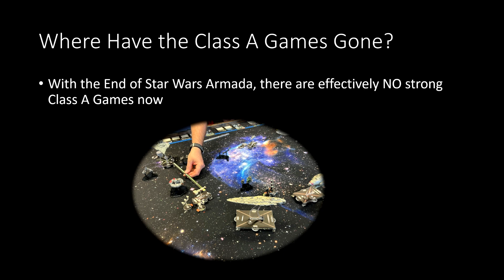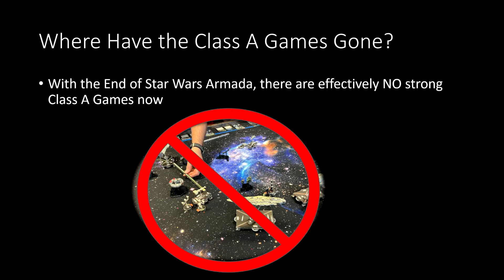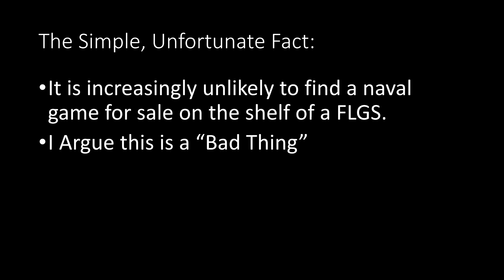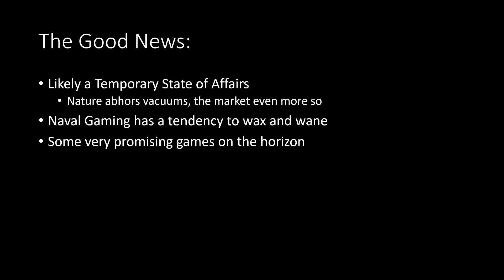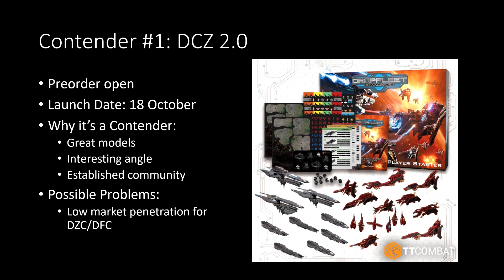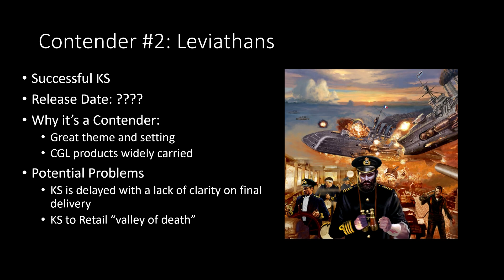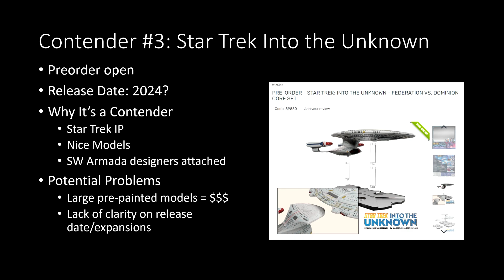Where Have The Class A Games Gone?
Has anyone else noticed that there seems to be a lack of naval games on store shelves lately? Andy sure has! In this episode he digs into the issue and then looks at a few games that might end the drought.